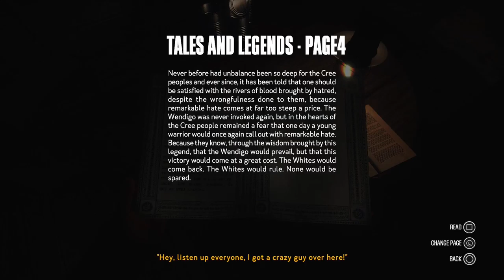Let's Play Kona PS4 Part 07 ( PLP )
From Steam Description

Northern Canada, 1970. A strange blizzard ravages Atamipek Lake. Step into the shoes of a detective to explore the eerie village, investigate surreal events, and battle the elements to survive. Kona is a chilly, narrative-driven interactive tale you won't soon forget.

Setting
In Kona, Carl becomes trapped up in the deep north, engulfed in an unexpected snowstorm, and is unable to find his client —or any other living inhabitant for that matter. The player incarnated detective Faubert, who must shed light on the mysterious events befalling the area.

Key Features

    Step into a surreal interactive tale of mystery and investigate the perplexing quietness in the entire town
    Explore a vast, frigid Northern environment and battle the elements to survive
    Enjoy the atmospheric soundtrack featuring music by Quebec folk band CuréLabel
    Experience the tale through the omniscient, third-person storyteller
    Go back in time with a vintage look and feel reminiscent of 1970s rural communities